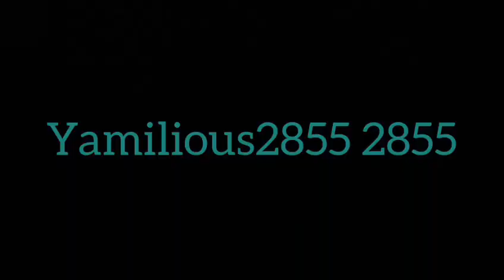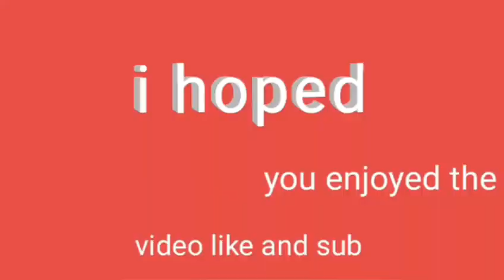Luigi's mansion dark moon feat: luiginette gaming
I hope you guys enjoyed the video of us playing Luigi's mansion dark moon.